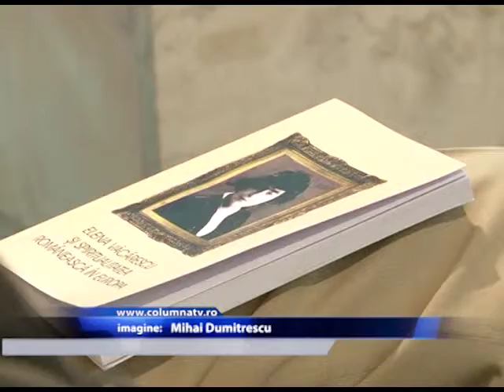Să ne amintim de Elena Văcărescu! (Columna TV)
Muzeul de Istorie din Târgoviște a găzduit un alt eveniment cultural inedit. Este vorba despre un simpozion dedicat împlinirii a 150 de ani de la nașterea Elenei Văcărescu. În cadrul evenimentului, a fost lansată și o carte, dedicata scriitoarei.